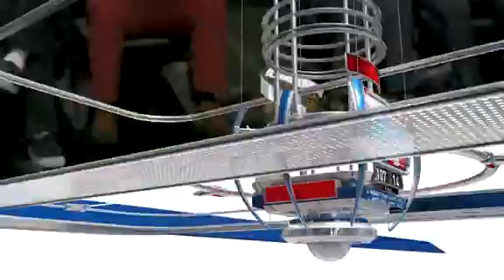Warriors vs. Heat - Fanatnews - 01